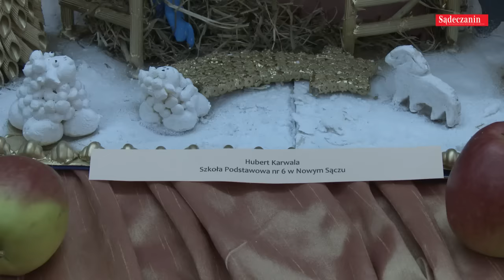Szopki z drewna, gliny, papieru, z piernika i makaronu…